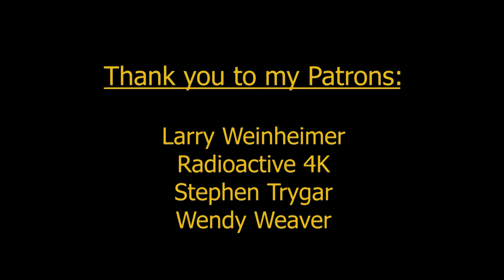Star Wars: Outlaws - Wakka's Betrayal Breakdown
Breaking down the music in Star Wars: Outlaws by composer William Roget II. Here's my breakdown from when Wakka betrays us to Zerek Besh while we retrieve parts for the Trailblazer.